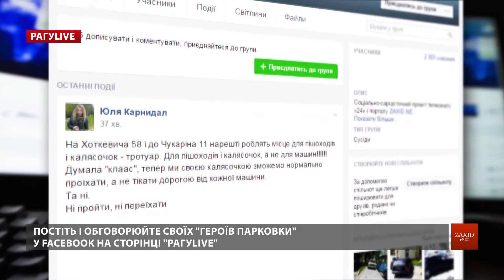РАГУlive. Випуск за 12 вересня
Безтермінове реаліті з вулиць міста продовжує наш випуск. Нова порція автохамства просто зараз. Надсилайте свої фото і відео у групу РАГУLIVE на Facebook і не забувайту голосувати за героя випуску.